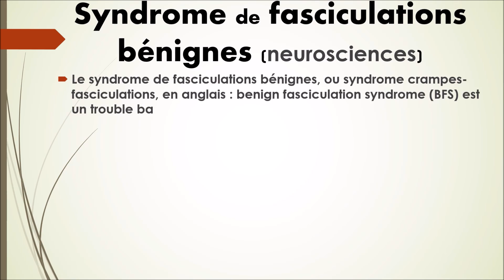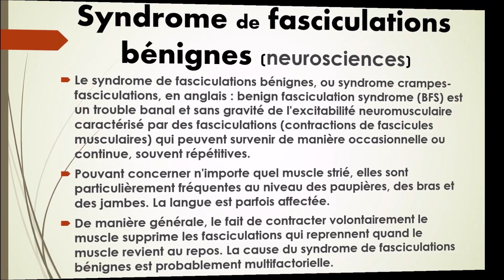N°11-Syndrome de fasciculations bénignes.- Collection vocabulaire Neurosciences